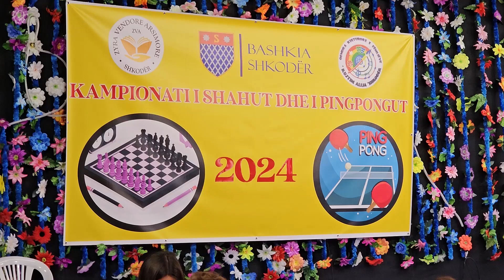Kampionati i shahut ul siparin